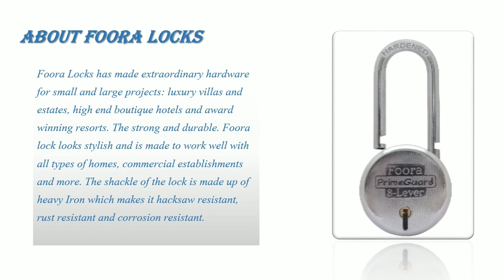FOORA PrimeGuard LONG SHACKLE PADLOCK WITH 5 KEYS & HARDENED SHACKLE